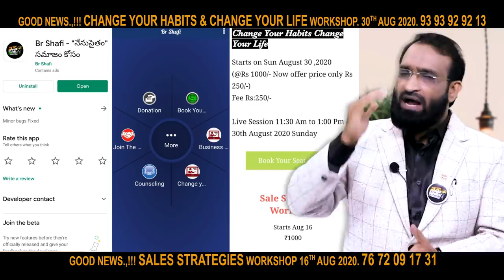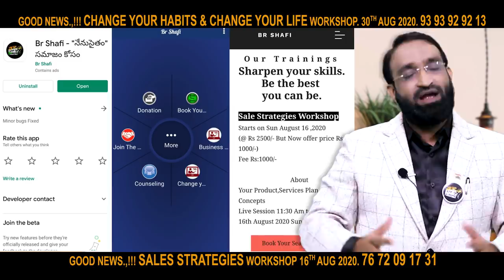Br Shafi || ఈ ఒక్క విషయం ఆచరిస్తే మీ జీవితం మారిపోతుంది.